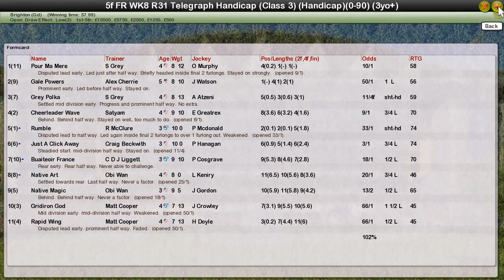FR WK8 R31 Telegraph Handicap